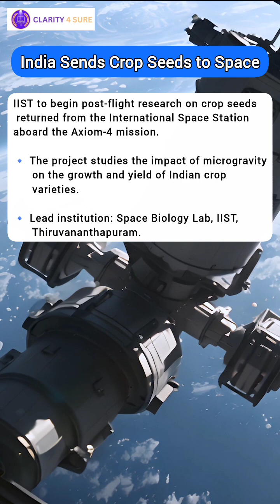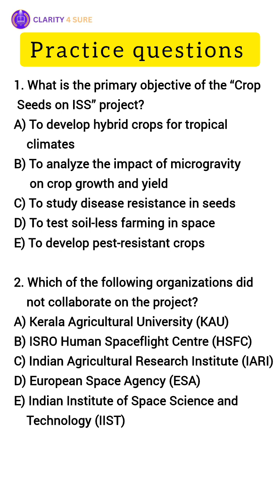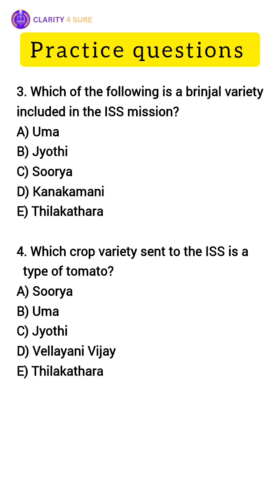"ISRO Grows Crops in Space! 🌱🚀 | Big Agri Update"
Indian Crop Seeds in Space! | IIST Begins Post-Flight Study After Axiom-4 Mission 🌍🛰️
As Group Captain Shubhanshu Shukla and the Axiom-4 crew return to Earth, the Indian Institute of Space Science and Technology (IIST) is starting post-flight research on seeds that spent time aboard the International Space Station (ISS)!
These include Indian varieties of rice (Jyothi, Uma), tomato (Vellayani Vijay), brinjal (Soorya), sesame (Thilakathara), and horse gram (Kanakamani). The project aims to understand how microgravity affects crop growth — an important step toward space-based agriculture and food security in space missions.
This initiative is in collaboration with ISRO, Kerala Agricultural University, ISRO Human Spaceflight Centre, and the European Space Agency (ESA).
🌌 A proud moment for Indian science and agriculture!
A must-know for agriculture students, science lovers, and all who dream of farming beyond Earth! 🌍🌱

📌 Follow for more updates on agri-tech, space science & current affairs!